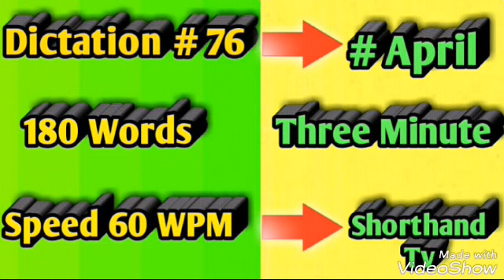60 WPM, Dictation. No # 76 | Shorthnd Dictation | 180 words | Shorthand Tv